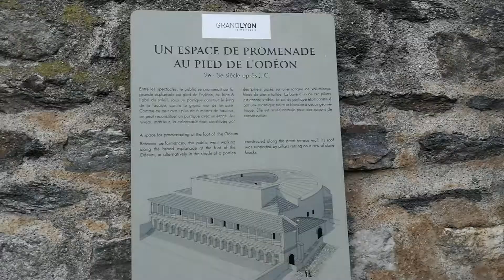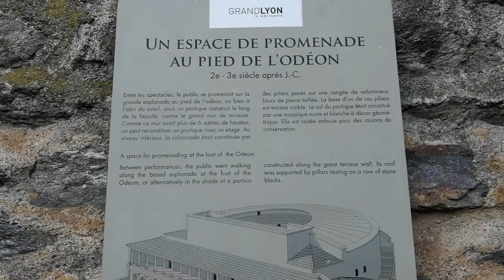Théatres G. Romains Odéon里昂高卢罗马剧院_里昂景点打卡之一旅游Vlog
留法学生的随手记录，里昂之行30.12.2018